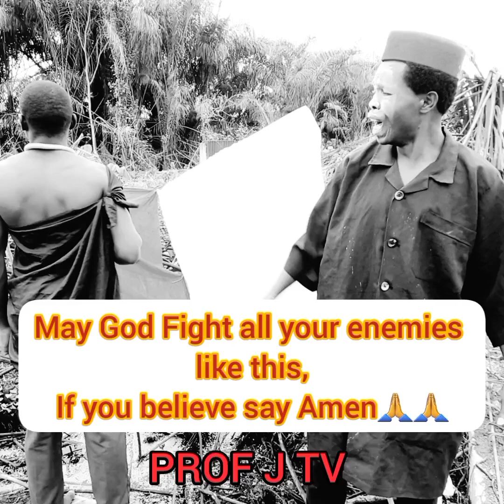THE EVIL THAT MEN DO